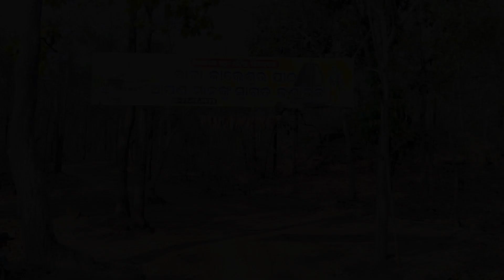ଜଙ୍ଗଲ ଭିତରେ ଶିବ ମନ୍ଦିର || Lord Shiva in the Jungle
କୋରାପୁଟ ଜିଲ୍ଲାର କୋଟପାଡ଼ ରୁ ନବରଙ୍ଗପୁର ଜିଲ୍ଲାର କୋଷାଗୁମୁଡ଼ା ଯିବା ରାସ୍ତାରେ ପାଖାପାଖି ୧୭-୧୮ କିଲୋମିଟର ଦୂରରେ ଗୋଟେ ଛୋଟିଆ ଗାଆଁ ଛେଲିପଦର୍। ଲୋକଙ୍କ କହିବା ଅନୁସାରେ ଏଇ ଗାଆଁ ପାଖ ଜଙ୍ଗଲ ଭିତରେ ଶିବଲିଙ୍ଗ ଥିବାର ସ୍ୱପ୍ନାଦେଶ ହେଇଥିଲା ଏବଂ ପରେ ଖୋଜାଖୋଜି କରିକି ଏଇ ସ୍ଥାନ କୁ ପୂଜା ସ୍ଥଳୀରେ ପରିଣତ କରାଯାଇଛି।

Script & Narration by
❤️Santosh Panda❤️
* voice artist 🎙️
* stage performer🎙️
* radio anchor📻🎙️